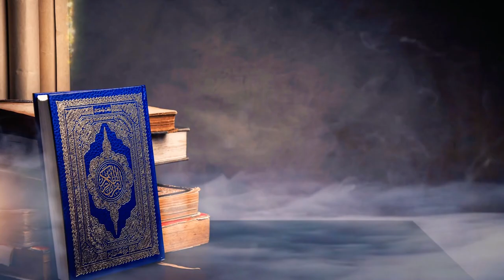কুরআন তেলাওয়াত (তারাবীহ ছালাত) । সূরা কাফিরূন । surah_khafirun । হাফেয আখতার মাদানী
কুরআন তেলাওয়াত (তারাবীহ ছালাত)
সূরা কাফিরূন
হাফেয আখতার মাদানী
স্থান : নওদাপাড়া মারকায মসজিদ, রাজশাহী।